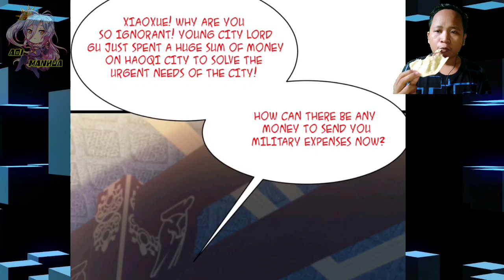Scrappy Richest Man And Violent Woman ™ Great Waste Truth Destiny Chapter 05